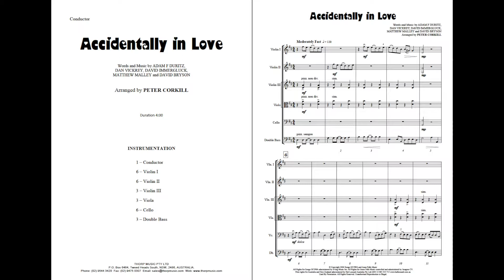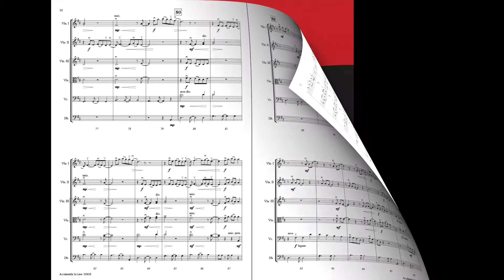Accidentally In Love by the Counting Crows print music for String Orchestra from Shrek 2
This Counting Crows tune was featured in the very popular animated movie, "Shrek 2". This fun arrangement includes melodic parts for all players.
- Perfect for lighter programming.

Delivery:  Posted sheet music sets or emailed pdfs.